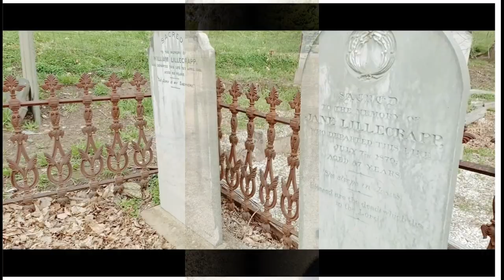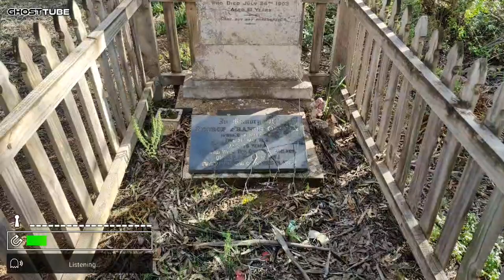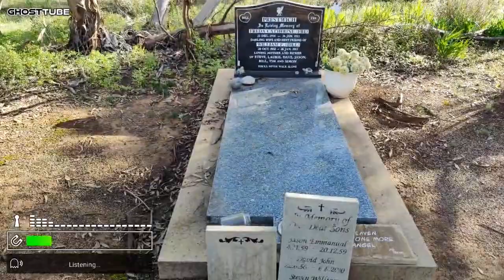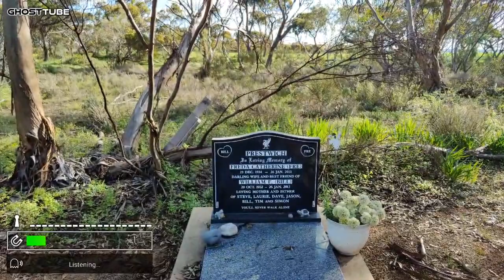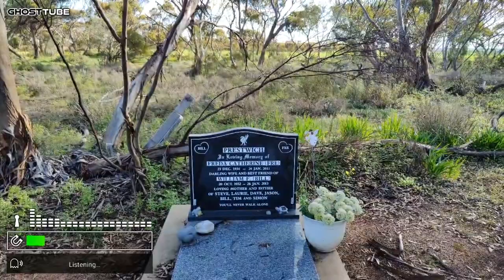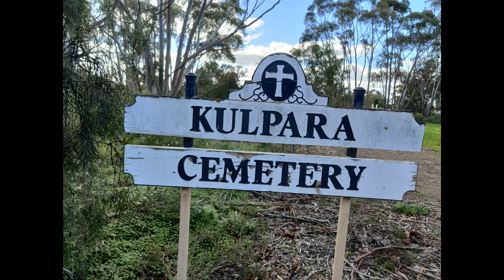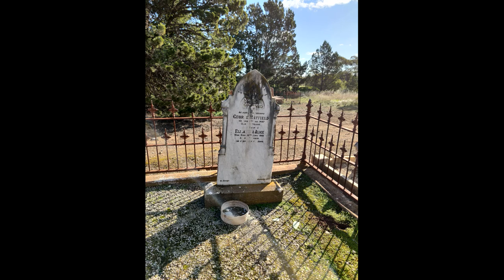What happens at Kulpara Cemetery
Kulpara is a rural town in South Australia, situated on the Copper Coast Highway and Upper Yorke Road in the Hummocks Range at the northern end of Yorke Peninsula.

The name Kulpara is derived from an Aboriginal word Kula meaning "eucalyptus". The area was proclaimed in 1862, surveyed in 1864 and settled soon after. The township itself was surveyed in 1932 and proclaimed in 1934. A community hall was built in 1902, replaced by a soldiers' memorial hall in 1953. The school opened in 1877 and expanded in 1957. The Bible Christian church foundation stone was laid in 1879 with services starting soon after. The church building is now a convenience store.
It was the seat of its own municipality, the District Council of Kulpara, from 1878 to 1932